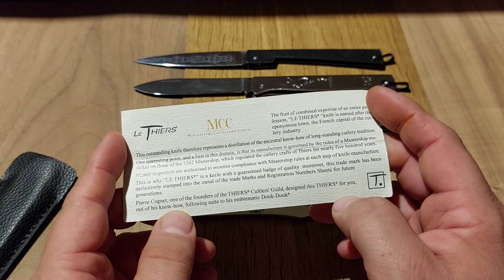Cognet Doukdouk Le Thiers - Edelstahlversion